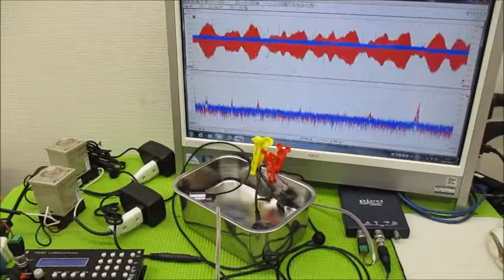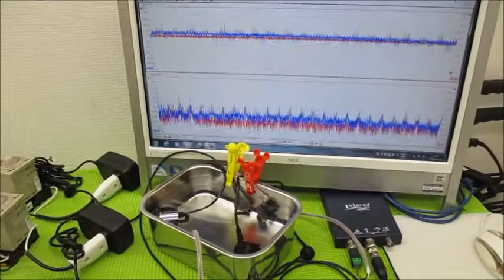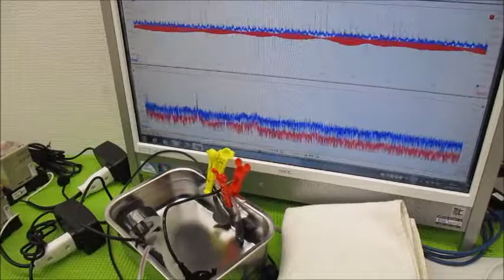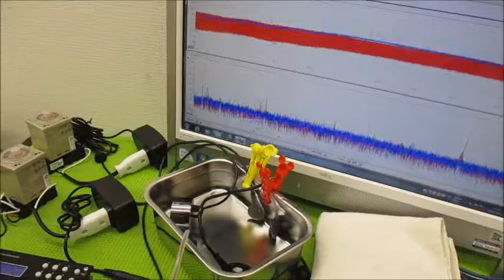メガヘルツの超音波発振制御プローブを利用した実験動画 ultrasonic-labo